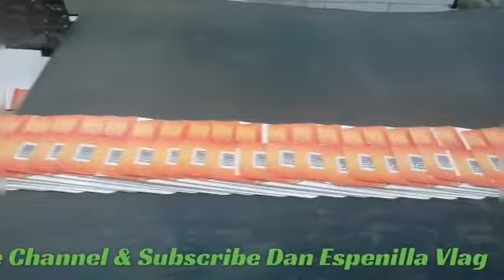Fulding Gloweng Machine